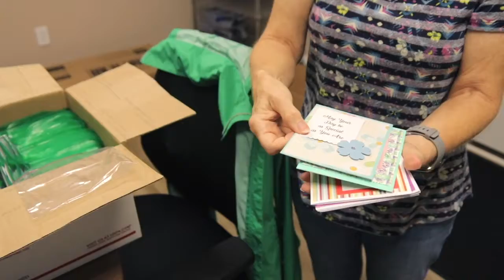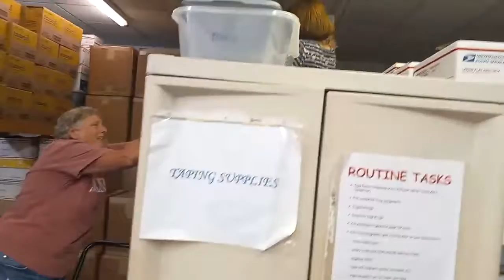Outreach Ministry | NCPacks4Patriots in Ayden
Channey and Wendy explain a little more about what goes on in outreach ministry-- this time about bringing great stuff to NCPacks4Patriots.  We see more of the process and the facility in Ayden.